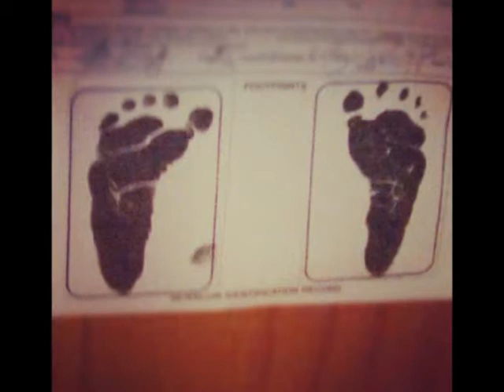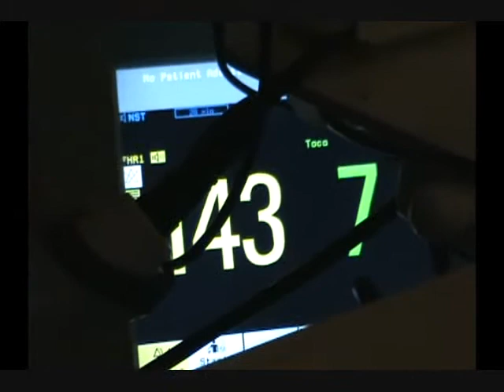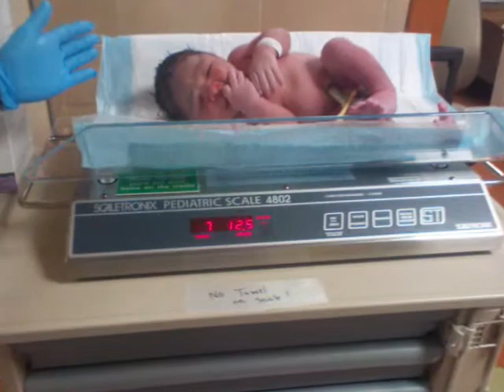Stratosphere - That's My Boy(Kristopher Lindberg Hawkins)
New Song By Stratosphere expressing his thoughts and feelings about his newborn son Kristopher Lindberg Hawkins.He was born Aug. 29 2012 to Him and his wife Emily Renee Hawkins.